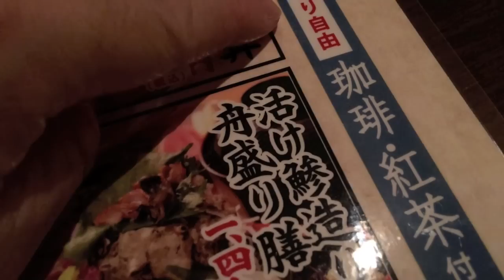【良コスパ】豪華な海鮮丼を優雅に食べれらるお店【魚盛】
☆お店情報　【魚盛相模灘】